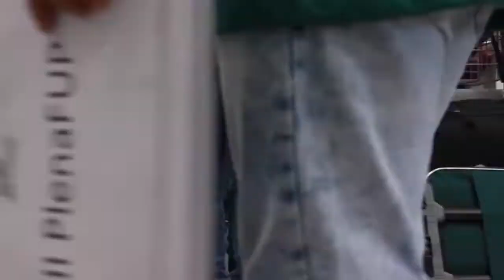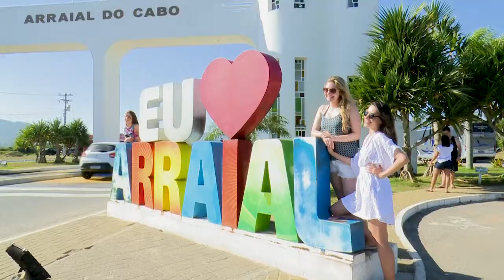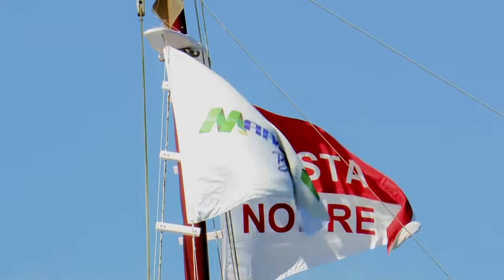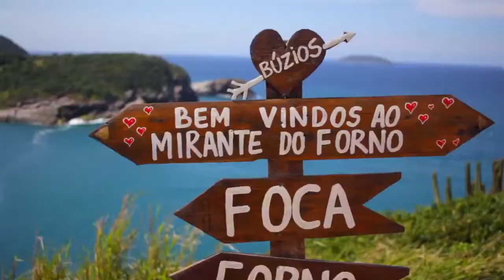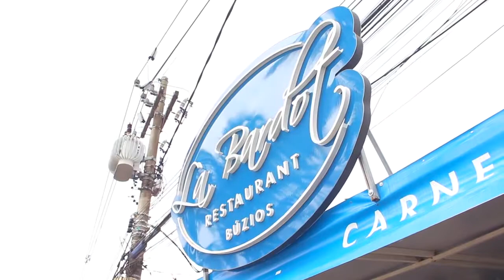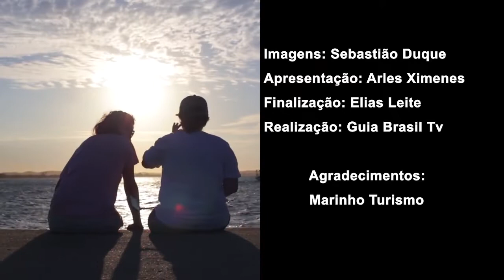Programa Guia Brasil - Búzios/RJ